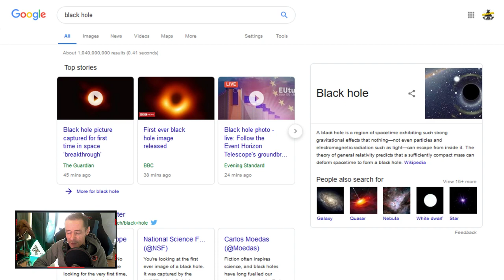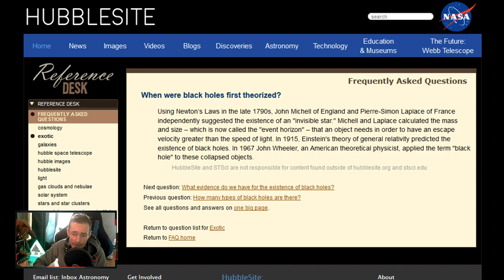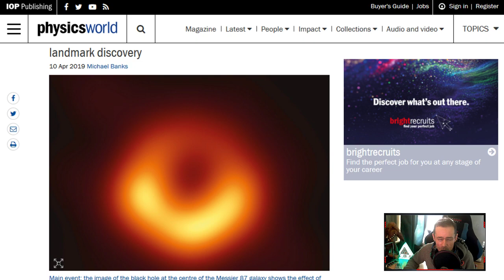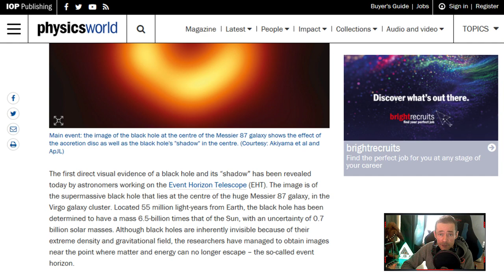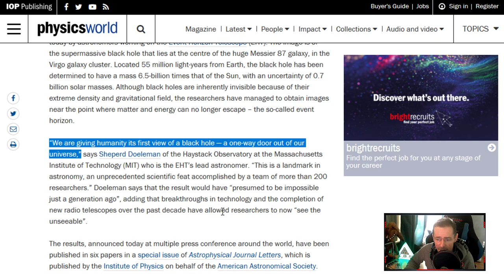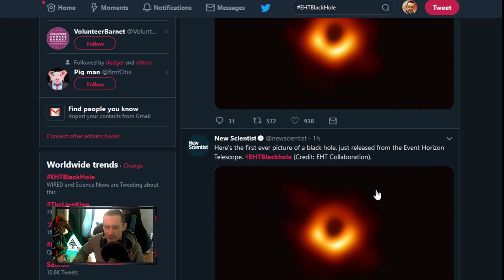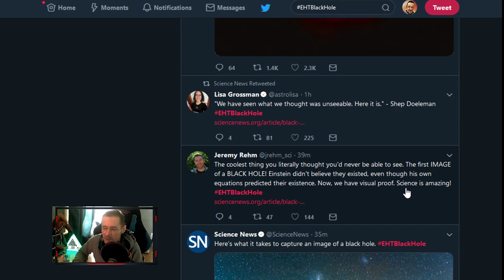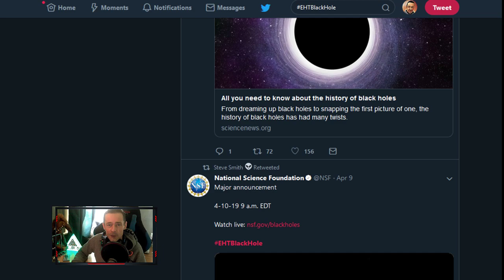Scientists Release FIRST Ever Image Of BLACK HOLE!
🚨 This YouTube channel is the OFFICIAL Channel for The Kev Baker Show 🚨

Astronomers have taken the first ever image of a black hole, which is located in a distant galaxy.

It measures 40 billion km across - three million times the size of the Earth - and has been described by scientists as "a monster".

The black hole is 500 million trillion km away and was photographed by a network of eight telescopes across the world.

Details have been published today in Astrophysical Journal Letters.

📣 Become a member of the Youtube channel to unlock unique member emojis & members only livestream 1x per month